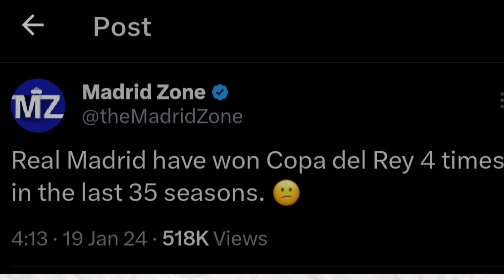Atletico Madrid 4-2 Real Madrid! Individual Errors | Barcelona Comeback against Unionistas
On this video, i have discussed:

• Real Madrid good and bad things.
• Individual errors cost us the game.
• If we took our chances we would've won the game.
• Jude Bellingham impressive Performance
• Players were tired and exhausted.
• What a brilliant Performance by Greizmann
• Barcelona comeback against Unionistas
00:00 - Real Madrid Vs Atletico Madrid
6:32 - Barcelona Vs Unionistas